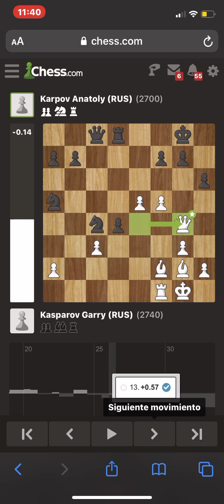Kasparov vs Analoty Karpov